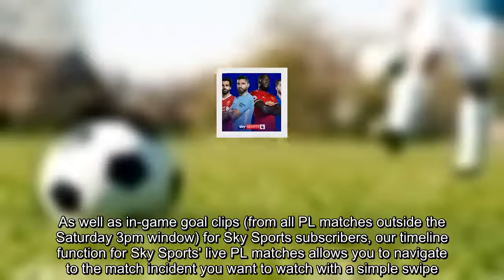Watch Premier League goals on the improved Sky Sports app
Here's how to watch goals and highlights from all 380 Premier League matches this season on your mobile phone.  The Sky Sports mobile app is now even better… but you'll need to log in with a free Sky iD to get the full personalised experience.  Upgrade your app to the latest version to start enjoying brilliant new features such as creating your own unique 'My Sky Sports' section and a new video player for Premier League streaming...  The Sky Sports app is the place to watch all in-game Premier League goals outside the Saturday afternoon blackout window (2.45pm to 5.15pm).  Sky Sports subscribers can enjoy in-game clips of PL goals and other major incidents exclusively by logging into our app.  As well as in-game goal clips (from all PL matches outside the Saturday 3pm window) for Sky Sports subscribers, our timeline function for Sky Sports' live PL matches allows you to navigate to the match incident you want to watch with a simple swipe.  Users without a Sky Sports subscription can still enjoy post-match PL highlights in the app shortly after the final whistle sounds, but you must log in.  So, how do I watch the goals during matches?  That all sounds brilliant, but I don't have a Sky Sports subscription. How can I watch?  Non-subscribers can still watch Premier League action on their mobile from 5.15pm if you have a Sky iD.  Simply create a Sky iD for free and get access to the following:  But remember, you'll need a Sky iD. To create one, click here.